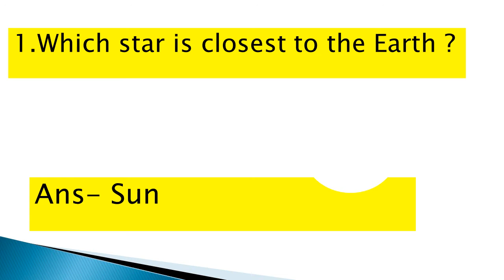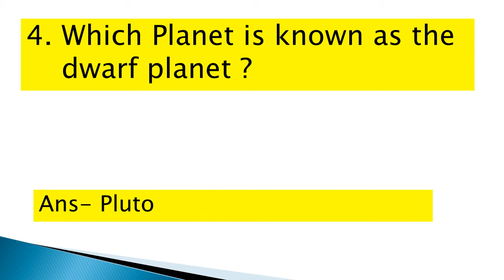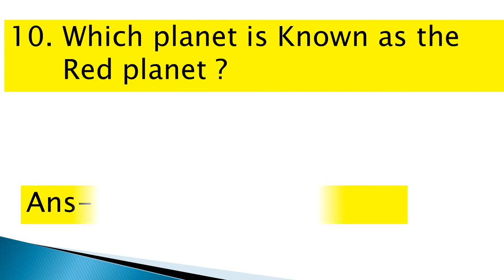G.K Question for class 2 /solar system/Quiz on solar system/ class 2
Hello Parents
Aaj me solar system per g.k Question Answer Le kar aaye ho.